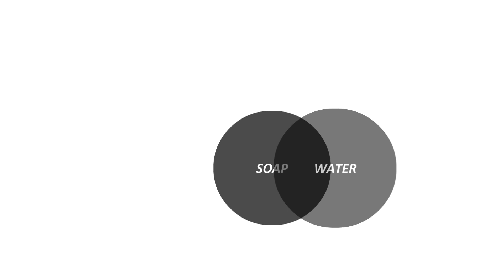Hand wash to prevent infectious disease why hand wash is much important alternate for hand sanitizer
Alcohol-based Sanitizer or not always necessary
Why hand wash is much important ?
hand wash help to prevent infectious diseases ?
why only hand sanitizer should use ?
what is the alternative option for hand sanitizer?
 washing with water & soap is sufficient to prevent infection?
and many more questions in your mind ?
Stay at home - Hand hygiene - Social Distancing
Let's fight together against

Dr.Santhosh Jacob
Director - Orthopedics ,Sports Injury Management ,Stem Cells Medicine
Be Well Hospitals